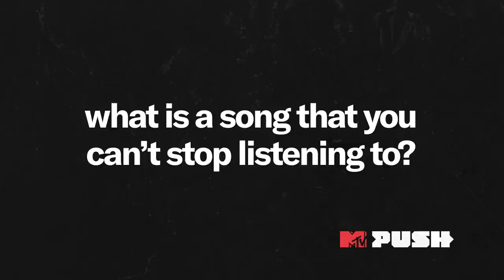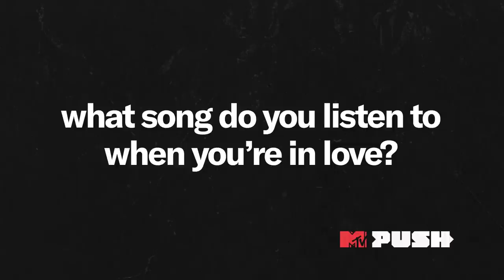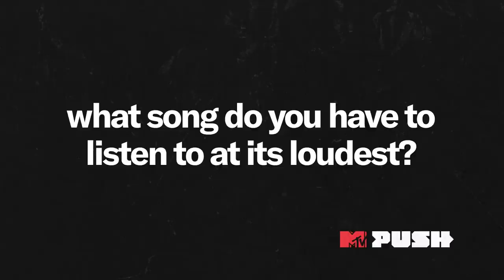The Kid LAROI “WITHOUT YOU” & “TRAGIC” Performance + EXCLUSIVE Interview | MTV Push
MTV sits down with The Kid LAROI for two performances and musical influence, love for PIMP MY RIDE, and more.